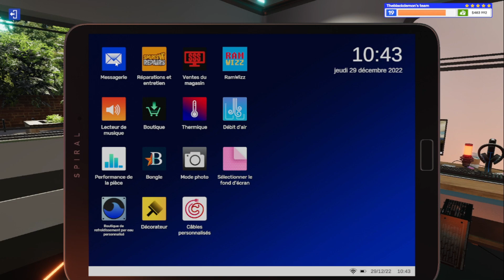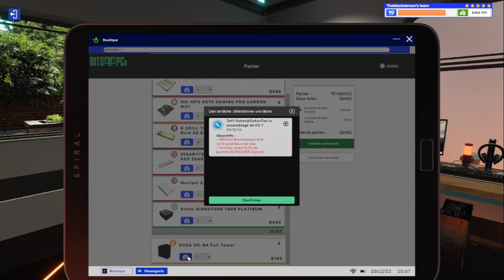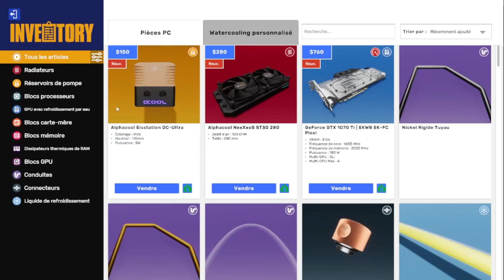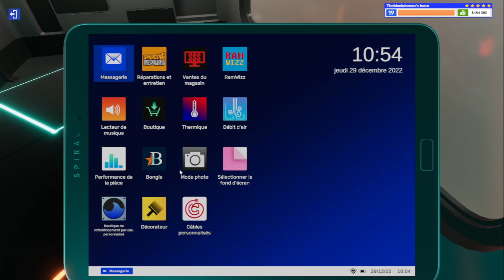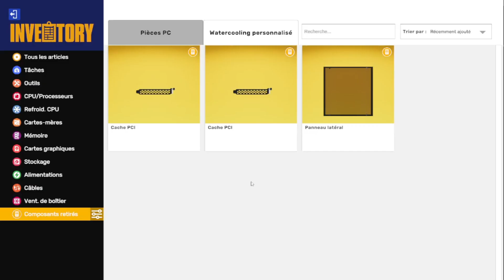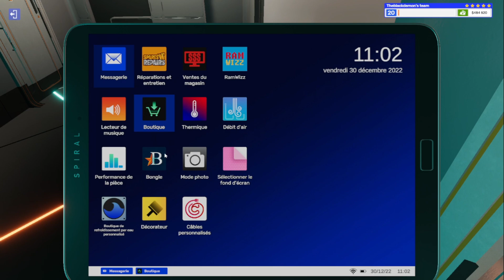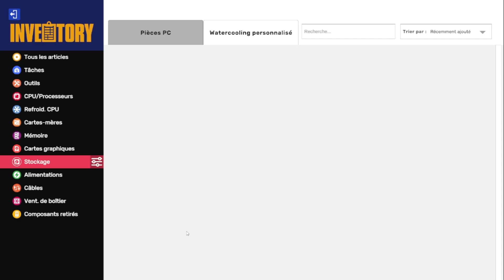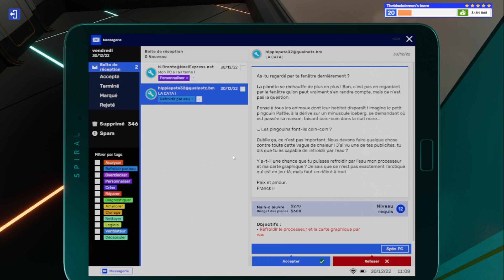[Let's play] PC building simulator 2 : épisode 37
Développez votre empire et passez au niveau supérieur en apprenant à réparer, assembler et personnaliser des PC. Découvrez une simulation encore plus riche, un mode carrière amélioré et de nouvelles fonctionnalités de personnalisation puissantes. Utilisez des pièces réalistes de plus de 40 marques de matériel informatique pour construire le PC ultime dont vous rêvez.